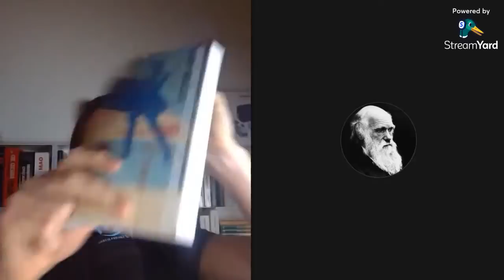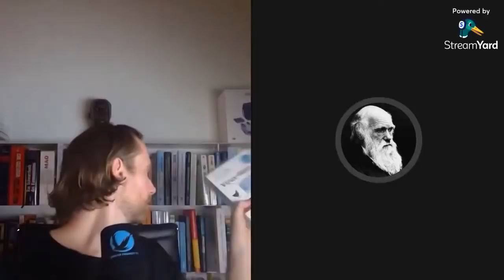Impfling vs. Querdenker - Wer hat die besseren Argumente?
W. ist ein Verfechter der No-Covid-Strategie und ist “giga vaxxed“. Hier debattieren wir über die Diskussionskultur, die Integrität der Wissenschaft, ansteckende Viren und viele weitere Themen.

Themenübersicht:
00:00 Vorstellung
5:24 Diskussionskultur, Integrität der Wissenschaft
1:03:27 Imperial College und Neil Ferguson
1:32:38 Wie konnte Nazi-Deutschland passieren? Woran erkennt man ein totalitäres System?
2:09:06 Meine These: Es gibt keine ansteckenden Viren!
3:53:10 Bergamo
4:03:38 Würdest du dich alle 2 Monate boostern lassen? BioNTech-Studie.
4:12:57 Warum sind die Verträge mit den Impfstoffherstellern nicht öffentlich?
4:14:48 Bin ich der verrückte Querdenker?

💶 Dieses Video wurde ermöglicht durch deine Unterstützung! So geht´s:
- Bitcoin: 3836EBjSXZRet6rsELy9kfa9zWUqEXqTEu
- Dash: XkkURh7UsKZRTmyHSfehk8iV1ZF7eLABDw
- Bankverbindung: auf Anfrage